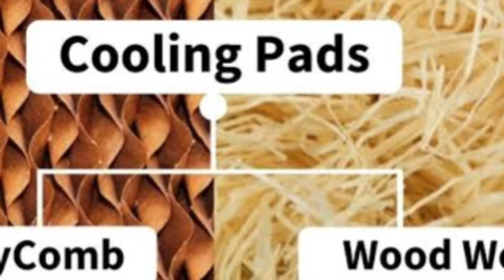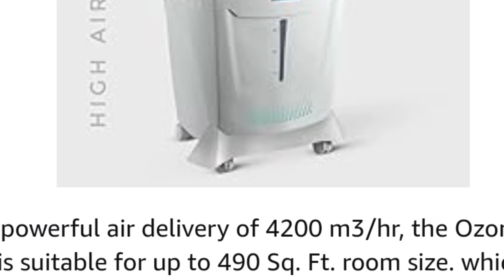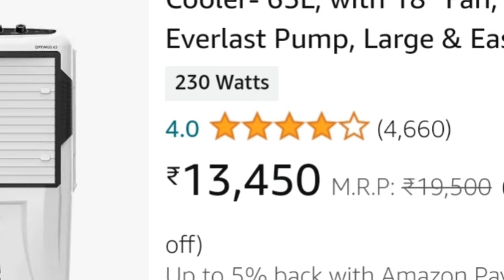Best Air Cooler 2024 in India⚡Best Cooler in India 2024 under 15000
Crompton Ozone Desert Air Cooler- 75L; with Everlast Pump, Auto Fill, 4-Way Air Deflection and High Density Honeycomb Pads; White & Teal

Crompton Optimus Desert Air Cooler- 65L; with 18” Fan, Everlast Pump, Large & Easy Clean Ice Chamber, Humidity Control; White & Black

Symphony Sumo 75 XL Desert Air Cooler For Home with Honeycomb Pads, Powerful +Air Fan, i-Pure Console and Low Power Consumption (75L, White)

Novamax Rambo Jr. 75 L Desert Air Cooler With Honeycomb Cooling Pads, Powerful Air Throw, 3-Speed Control & Auto Swing Dust Filter & Mosquito Net, Inverter Compatible For Home/Office (Grey)

 air cooler
desert air cooler 2023
best air cooler for humid area